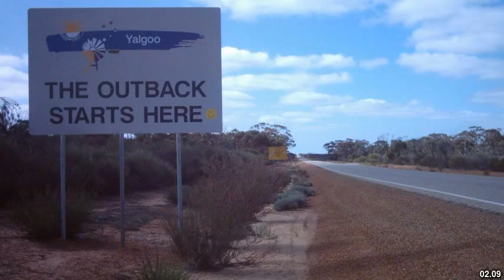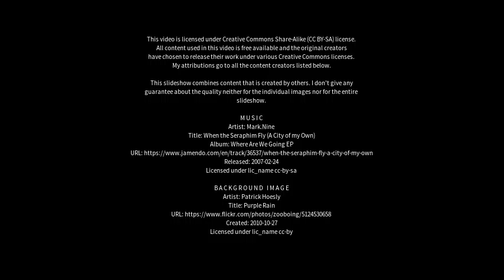Best places to visit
Best places to visit - Greenbushes (Australia) Best places to visit - Slideshows from all over the world - City trips, nature pictures, etc.